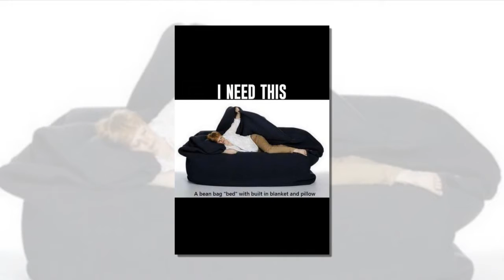Awesome Bean Bag Bed With Blanket And Pillow